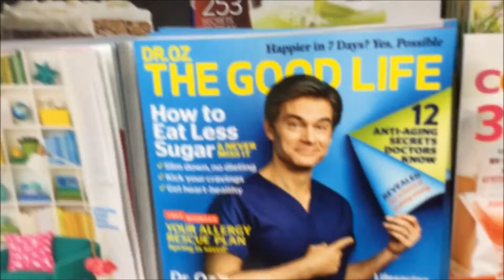VLOG 10! I FORGOT HOW TO VLOG LMAO! [I THINK?]